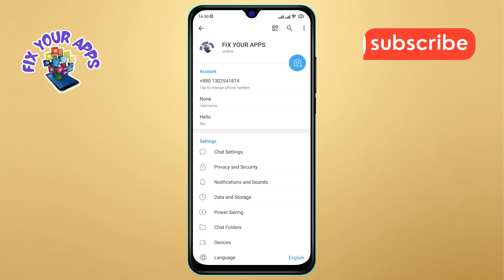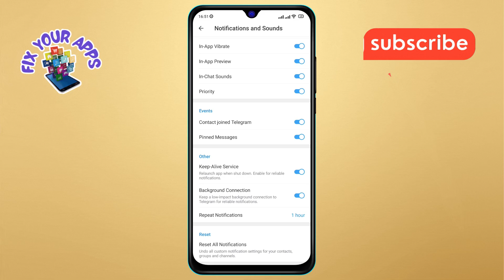How to Disable the In-chat Sound in Telegram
Discover how to turn off the in-chat sound on your messaging app to avoid interruptions and enjoy a quieter chat experience. In this video, we'll show you the steps to customize your notification settings, so you can communicate without distraction. Follow along to manage your app's sound settings and have a more peaceful messaging experience.

- How to mute in-chat sound on Telegram
- Disable chat notifications sound Telegram
- Turn off message sound in Telegram app
- Telegram app sound settings guide
- Manage in-chat sounds Telegram